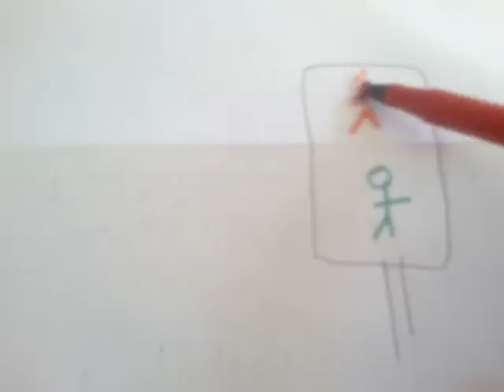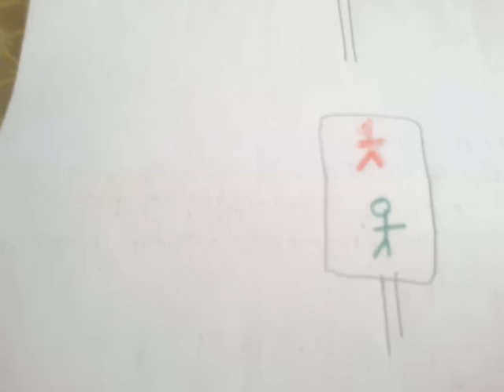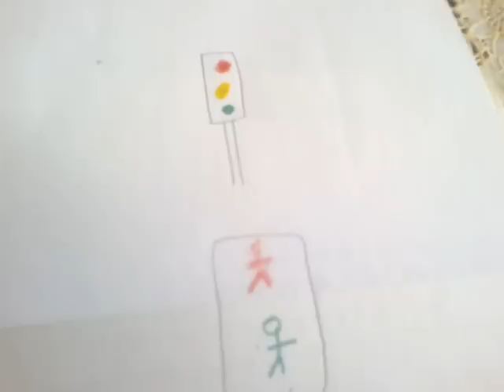تعلم اشارات المرور la signalisation routiere